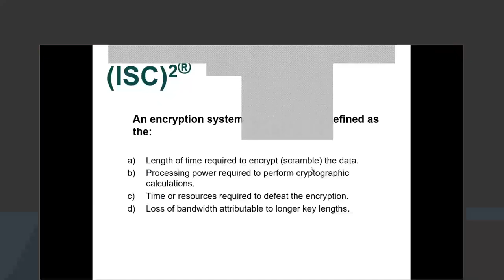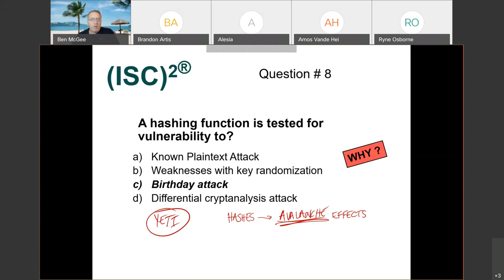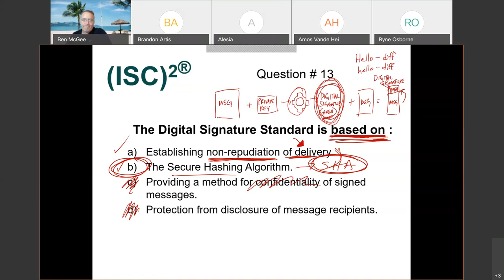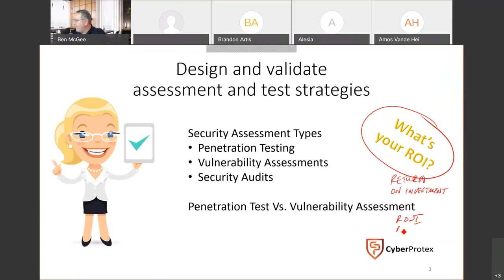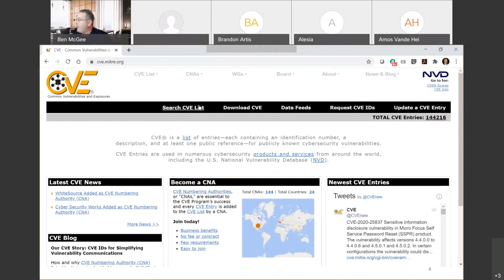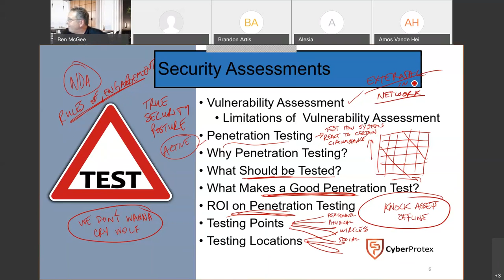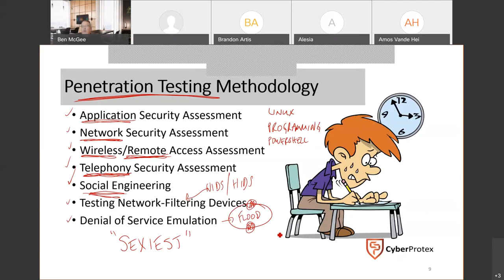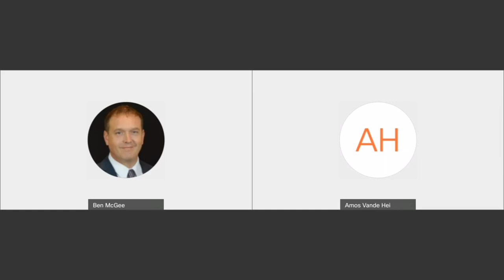Security+ ---- Sample Questions - Cryptography